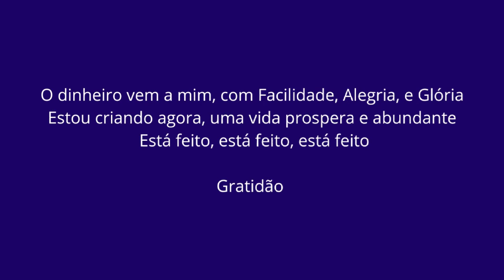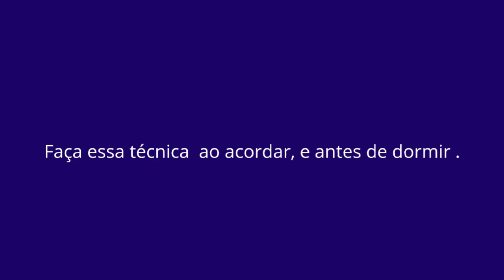AFIRMAÇÃO PARA ATRAIR DINHEIRO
Sou a Janaína , Mamãe da Ana Luísa,  Casada com o Thiago (Papai da Ana Luísa) Fotografa e Dona de casa!!